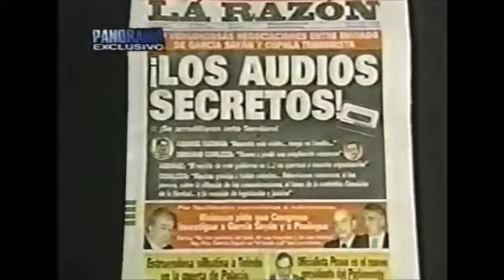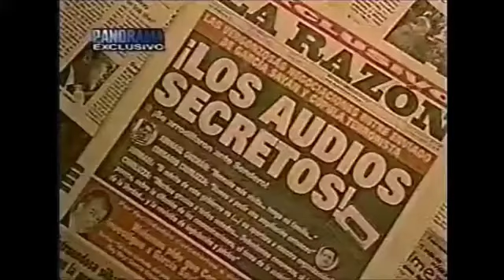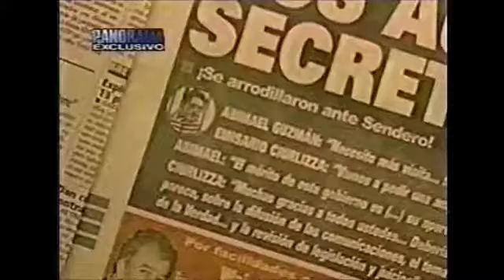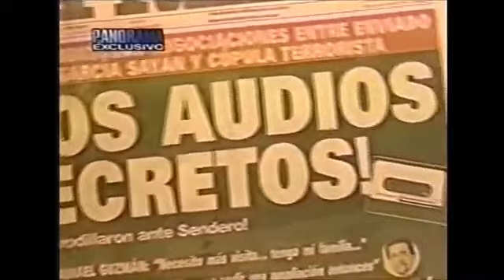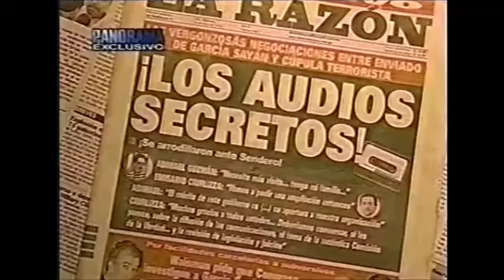SAYÁN ENVIÓ A CIURLIZZA A NEGOCIAR CON GUZMÁN BENEFICIOS PARA TERRORISTAS Y LA CONFORMACIÓN DE LA CV